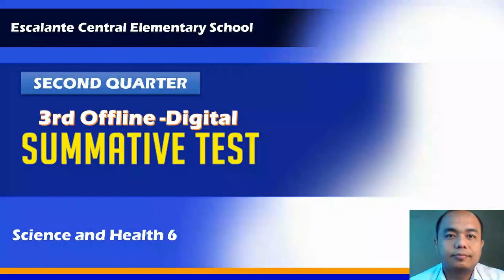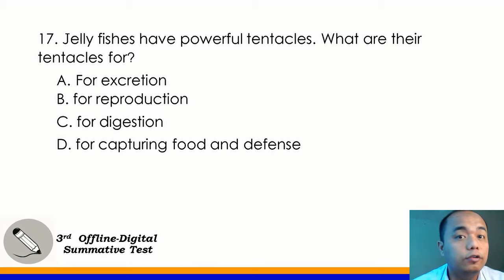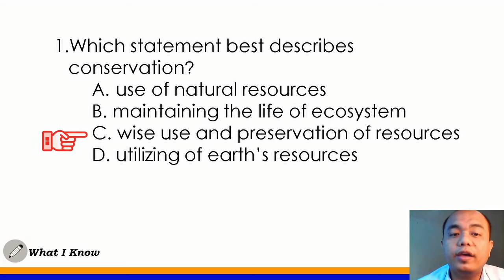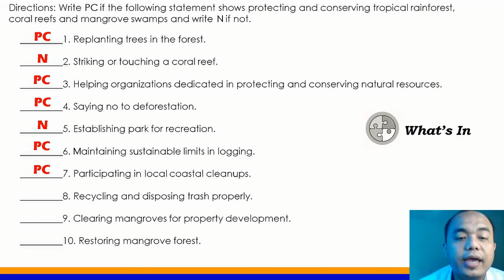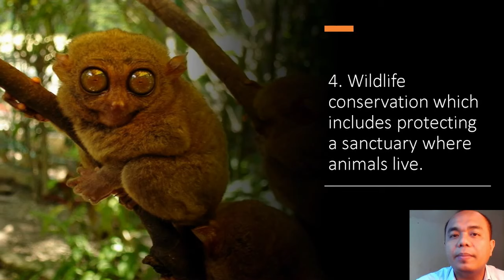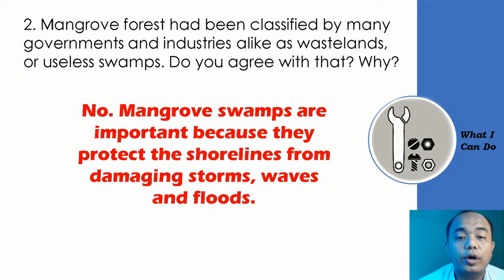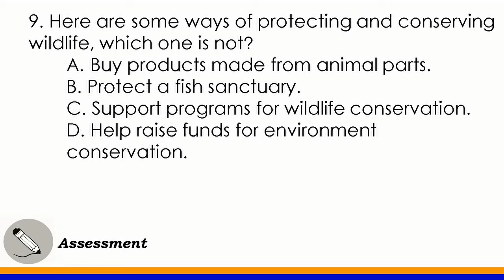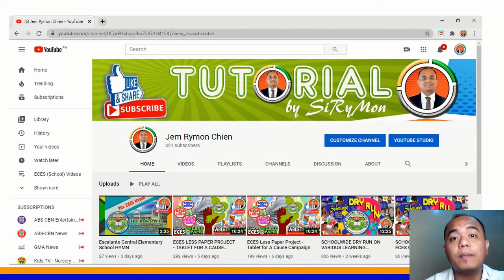Science 6 Quarter 2 Week 7: Conserving and Protecting Ecosystem by SiRymon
ECES Offline Digital Media